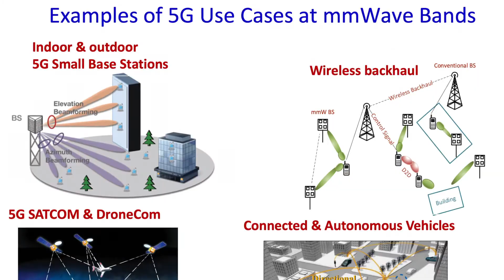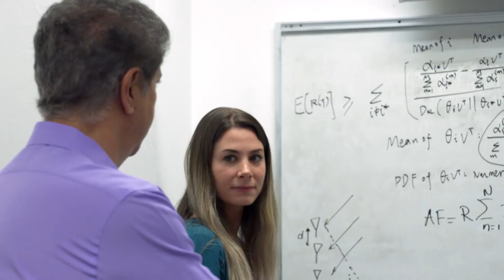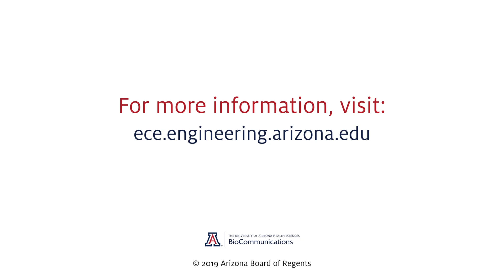Marwan Krunz: ECE Faculty Profile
Marwan Krunz is a Regents Professor in the Electrical and Computer Engineering program at the University of Arizona. His expertise is in wireless communications systems.